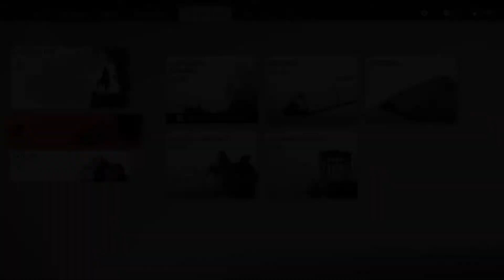Ghost of Tsushima Pt 73 - The Art of Seeing {Hard}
Yuriko asks Jin to accompany her to a special place before they return home